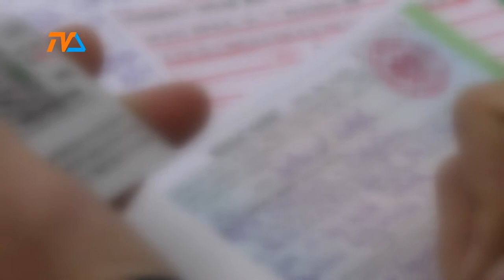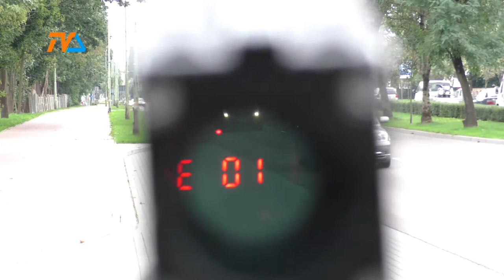Mandatu nie zapłaci nawet współmałżonek |TVSUWAŁKI